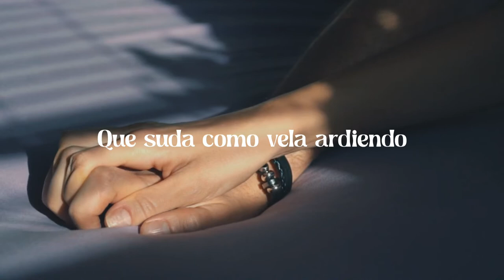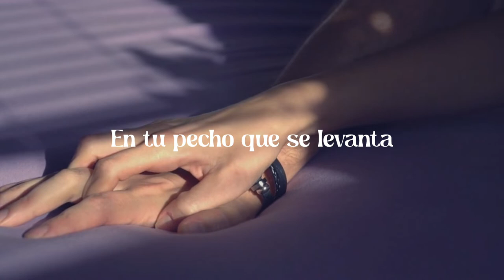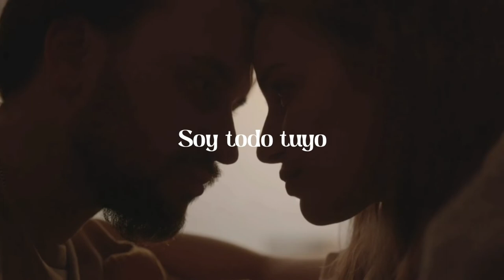Tuyo - San Pascualito Rey (Letra)